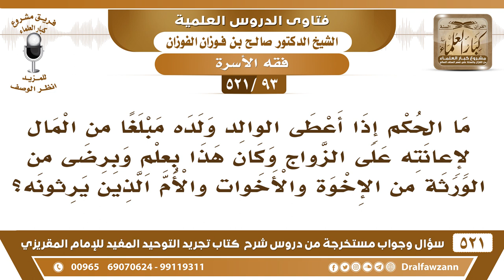[93 -521] هل يجوز أن يعطي الوالد أحد أولاده مبلغا من المال لإعانته على الزواج بعلم بقية إخوانه؟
-[93 -521] السؤال: ما الحكم إذا أعطى الوالد ولده مبلغاً من المال لإعانته على الزواج وكان هذا بعلم وبرضى من الورثة من الإخوة والأخوات والأم الذين يرثونه؟
الجواب: هذا لحاجته ما هو بتمليك لحاجته تُساعده لأجل الزواج لا بأس بذلك، إنما الممنوع العطية الذي يتملكها يتمولها.
للاشتراك في قناة الشيخ صالح الفوزان

للاستفسار والإقتراحات والدعم
رئيس الفريق
لمشروع كبار العلماء